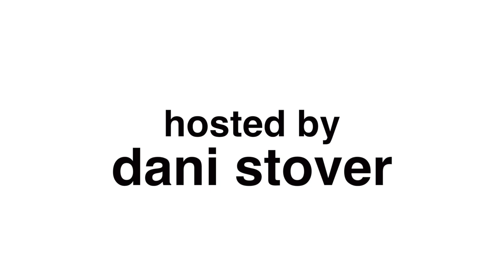Bandwagon - The Spades - 49 Tons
Join host Dani Stover as she drives around town with a special guest musician / band performing from the backseat. Episode 9 of Season 2 features The Spades performing "49 Tons".